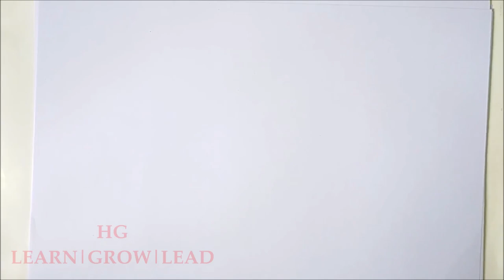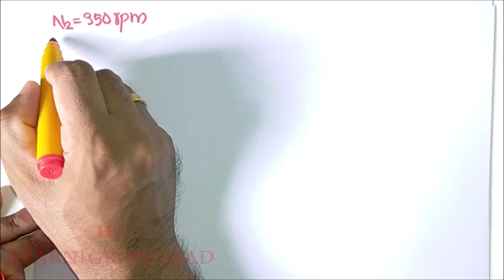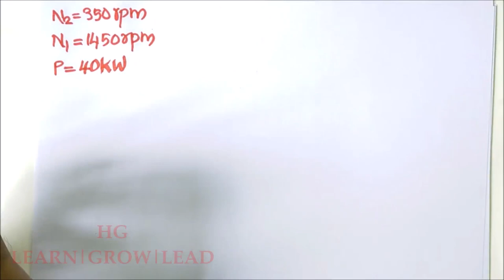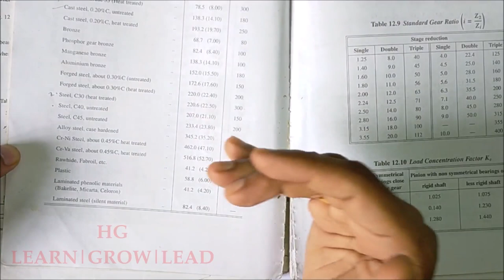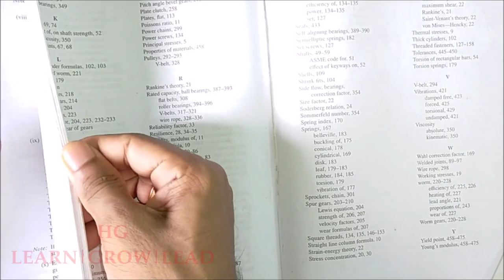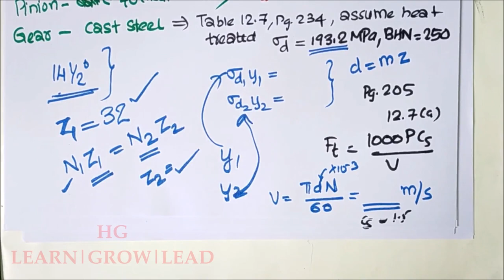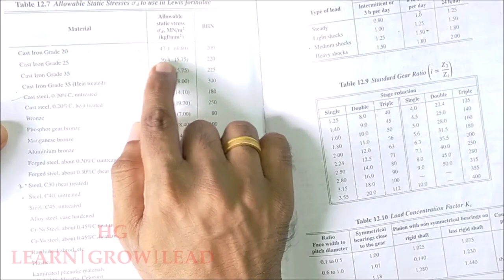ME 402: DESIGN OF MACHINE ELEMENTS-II (DME 2)_MOD 3_LECTURE 3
Design of Spur gears_Numerical part _University Questions.

DataBook:- Design Data Hand Book- K Mahadevan

Earlier lectures:
1. (Lecture 1 - Design Procedure for Spur Gears)

2. (Lecture 2 - Numerical Problems Part 1)